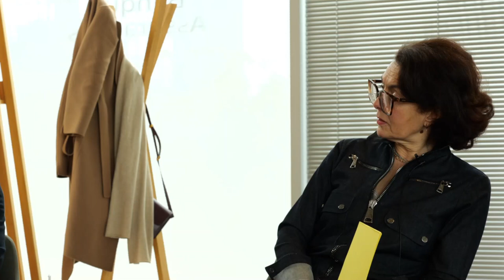Table ronde SOGEPROM - Les défis du logement (les matinées du jeudi)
Cycle de conférence "Les matinées du jeudi" animé par Soraya TERKI-HASSAINE, Directrice Conception et Usages - SOGEPROM.

L'édition du 9 mars 2023 a rassemblé autour de la thématique "les défis du logement" :
Jean-Marc COLY, Président - ASPIM.
Florian PHAI, Responsable Acquisitions Résidentiel - Swiss Life Asset Managers France.
Chiara RANDAZZO, Responsable Transactions France et Belgique - DWS Group.
Damien ROBERT, Président du Directoire - In'li.
Florence SEMELIN, Responsable Investissement Résidentiel et Alternative - JLL.